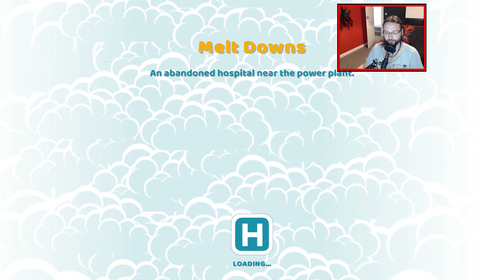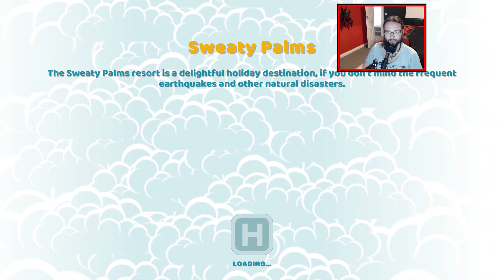Two Point Hospital - Let's Play! - Mending Mummys - Ep 59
Game description

Two Point Hospital is the much newer version of the classic - Theme Hospital. Patients come in with weird and wonderful diseases, aches and pains, which you have to build a hospital around and cure as many people as possible!